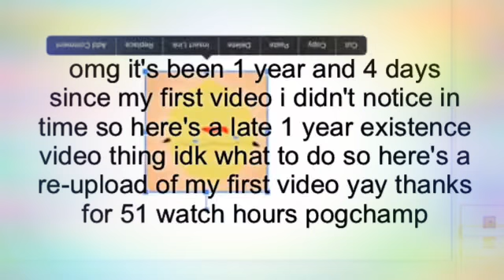one year of poopydoodoolol